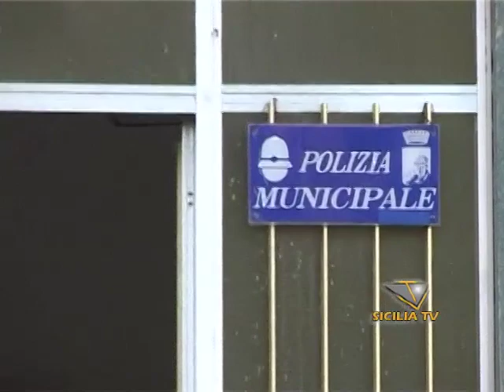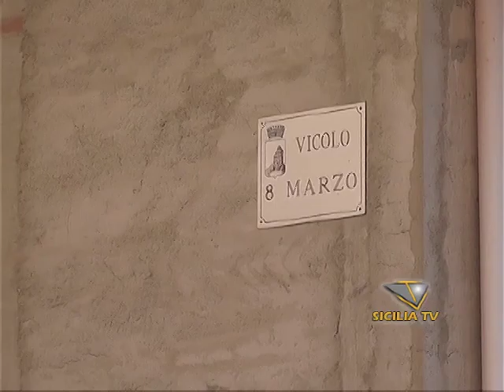Favara e la buca stradale che si crede un Vigile Urbano